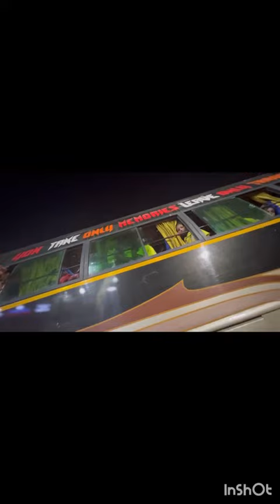Picnic 2022. Glimpse of Picnic enjoyment by GMS Students and Staff.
Glimpse of Picnic enjoyment by GMS Students and Staff.